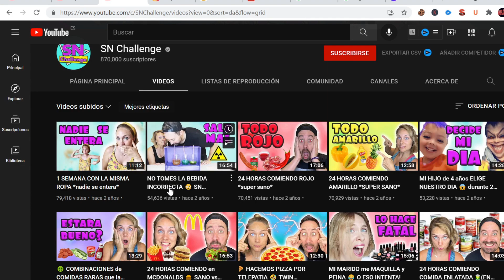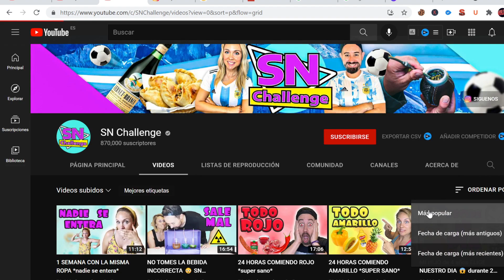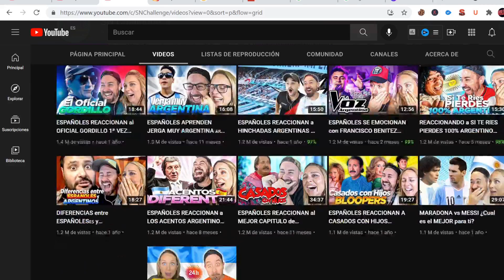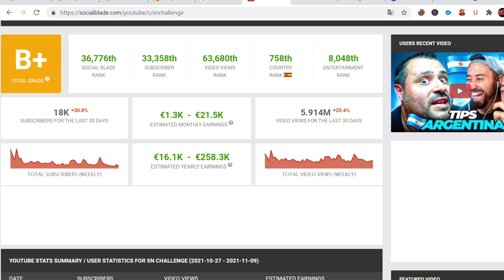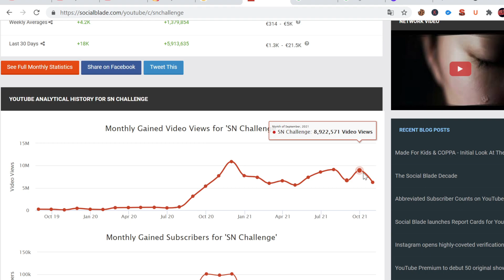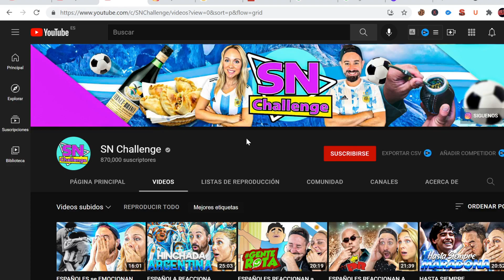🟩🤑 CUANTO GANA SN CHALLENGE - NURIA CALVO | CUANTO PAGA YOUTUBE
Cuanto dinero gana SN Challenge al mes en YouTube. Analizando canal del Youtuber, nuevos videos, estadísticas y ganancias del 2022. Video actualizado

🟩 Indice
00:00 Intro

🟩 Más videos